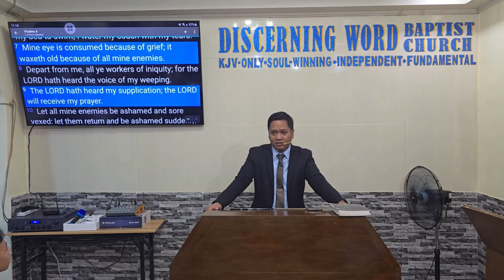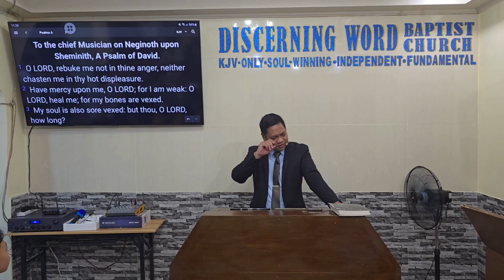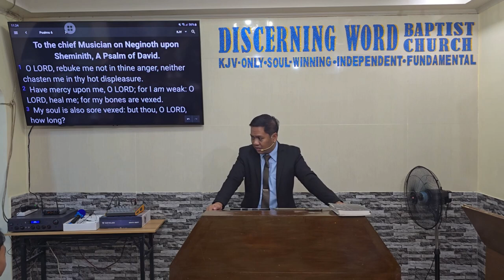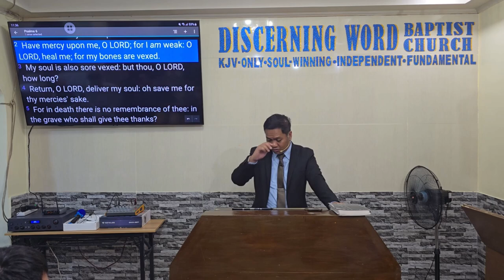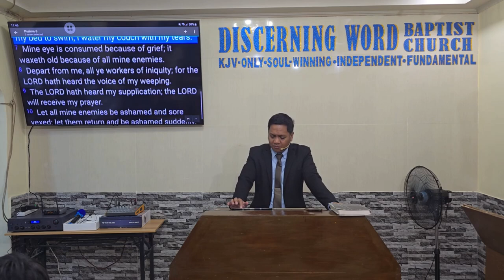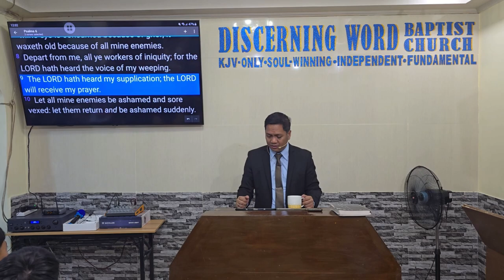The Voice of My Weeping - (When crying to the Lord is an appropriate Prayer)(Baptist Preaching - Ph)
Sunday Morning Preaching on Praying

The Voice of My Weeping
(When crying to the Lord is an appropriate Prayer)
text: Psalms 6

KJV-only
Soulwinning
Independent
Fundamental

20240901sunamPs6Q